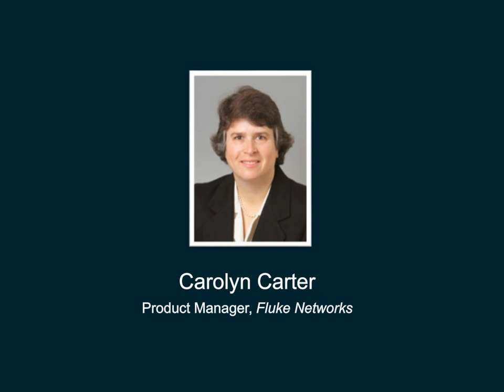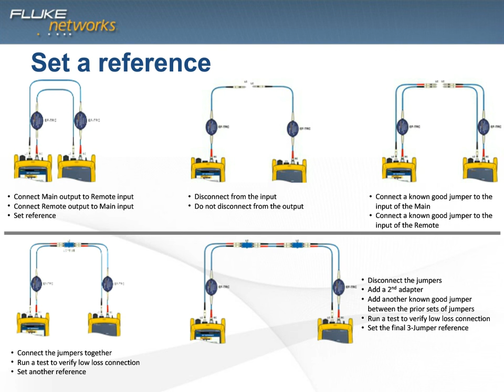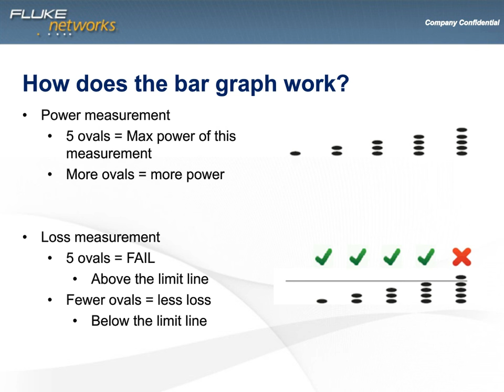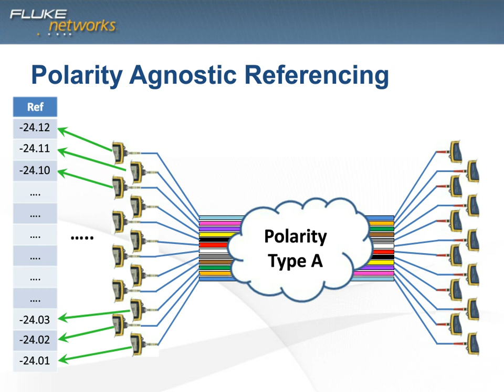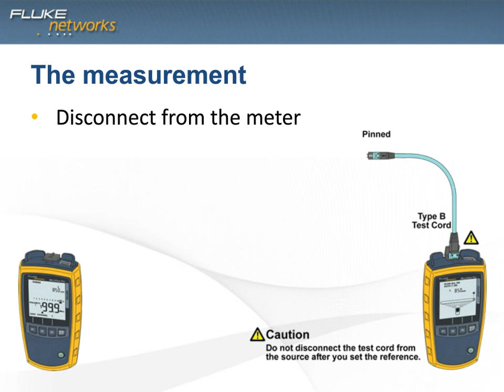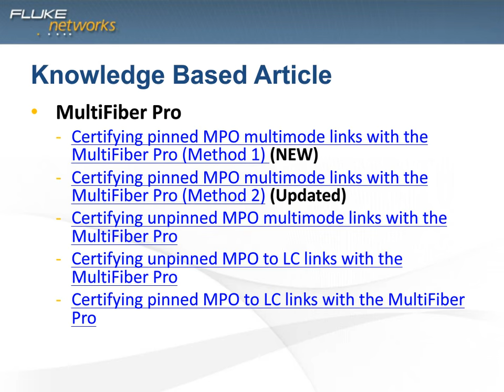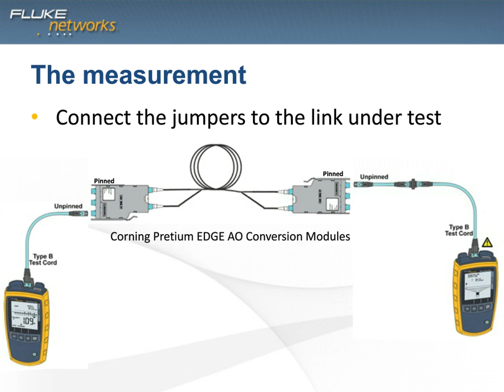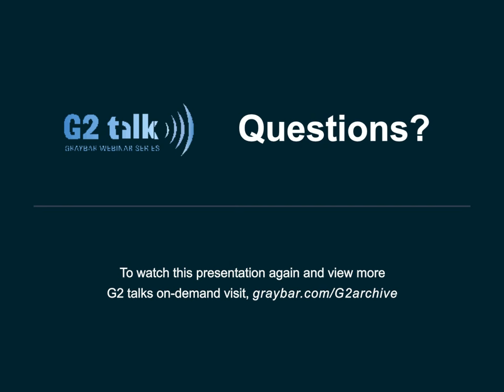How to Test 40 Gig Trunks for Hyper Datacenter Installs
Enterprise datacenters have an insatiable appetite for bandwidth, and meeting the need means a steady proliferation of fiber connections and ever-faster links.

Most datacenters today are standardizing on multi-fiber push-on (MPO) connector solutions. While required testing of these 12-fiber MPO connectors may have been limited in the past, it is now the norm in the majority of datacenter installations.

Field testing is the only way to ensure that MPO links meet the application performance requirements. This presentation from Fluke Networks will discuss best practices for testing 40 Gig MPO Trunks and offer step-by-step instructions for using the Fluke Networks MultiFiber Pro MPO tester.